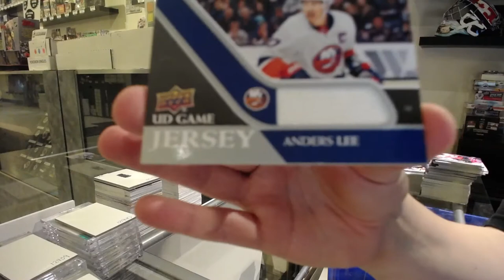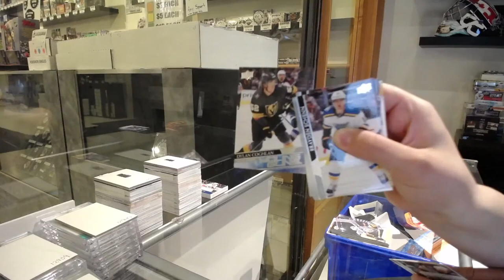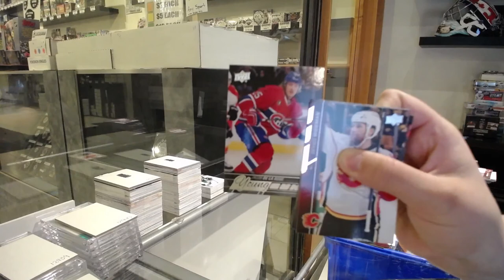15-16 UD Series 1 & 20-21 UD Series 1 Hockey Box Break - C&C GB #12,933